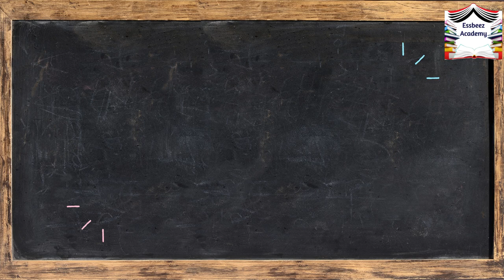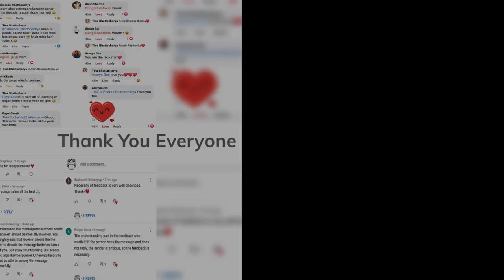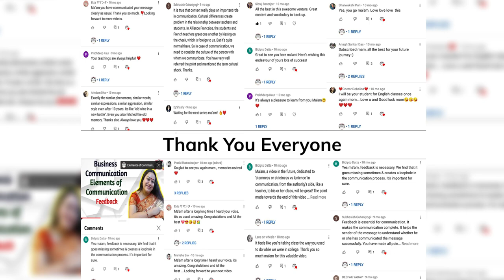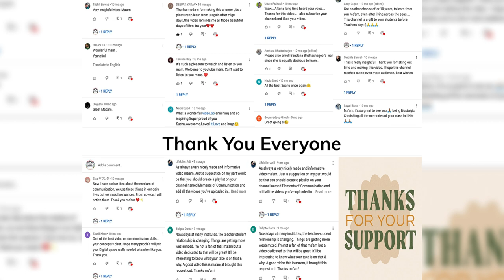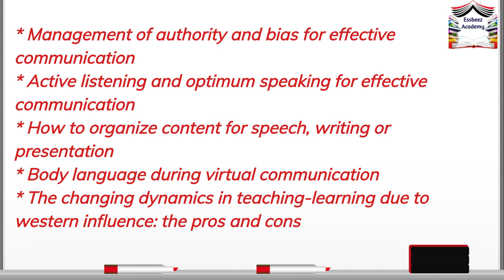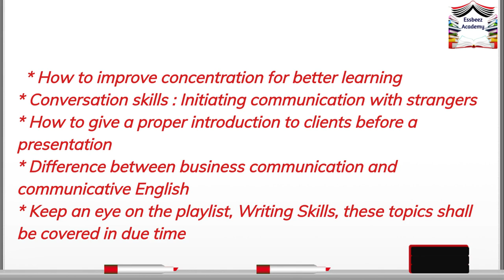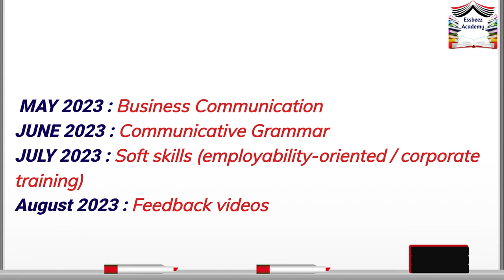1st Foundation Day Special Video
This video doesn’t have any lesson proper but is more of an expression of acknowledgment for followers as Essbeez Academy celebrates its first year since inception.  A collage of feedback posts and appreciation screenshots has been created as a token of appreciation from the channel/page for the viewers. A substantive deliberation on the queries and questions posted by viewers over three videos is planned for the content in August 2022. The tentative topics to be covered over the next year have been listed. SHORTS ON THE YOUTUBE CHANNEL and REELS ON THE FACEBOOK PAGE of Essbeez Academyon relevant, useful, and important topics shall be launched shortly.
Introduction( show against the background music )
• Essbeez Academy celebrates its first workversary
• A substantive deliberation on the queries and questions posted by viewers over three videos in August 2022
• Tentative list of  topics to be  covered over the next year
• Introducing SHORTS ON THE YOUTUBE CHANNEL and REELS ON THE FACEBOOK PAGE of Essbeez Academy on relevant topics